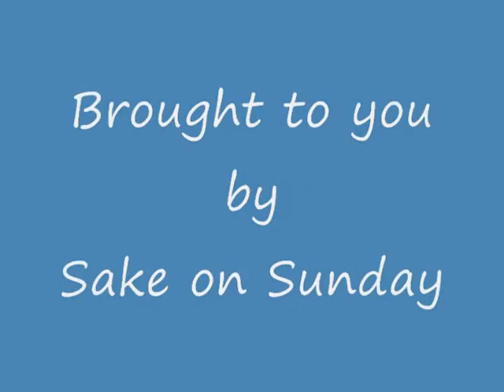Roger Kish vs. Tom McDiarmid: 189 Michigan D2 State Finals 2003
Sorry its so short, just was kind of taking random shots that day